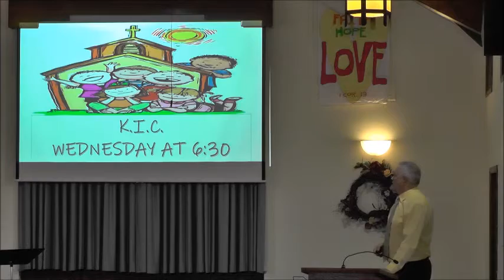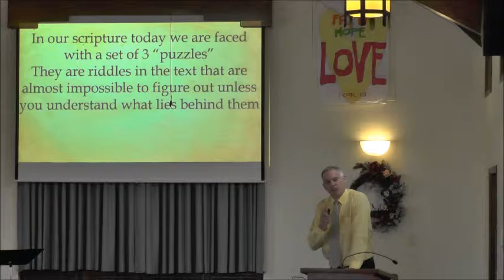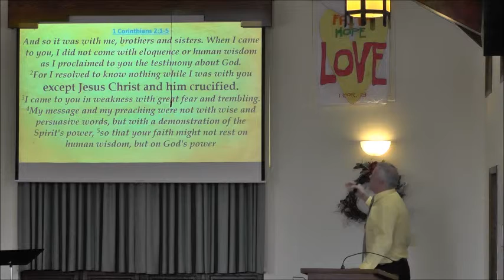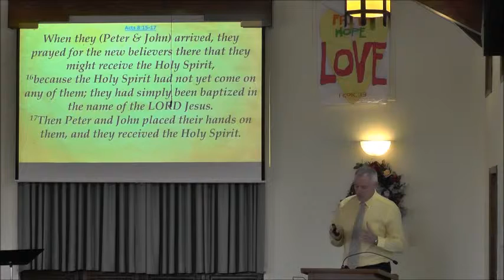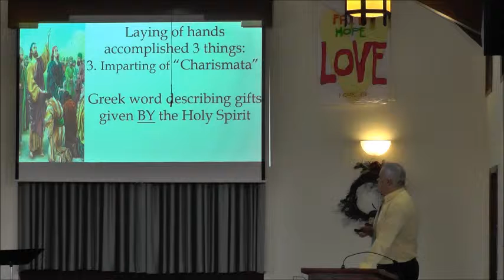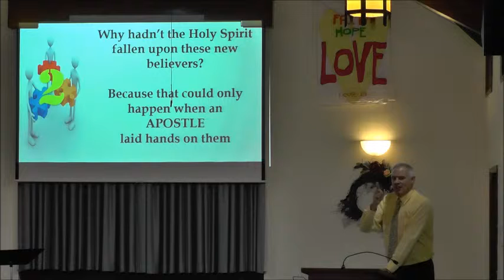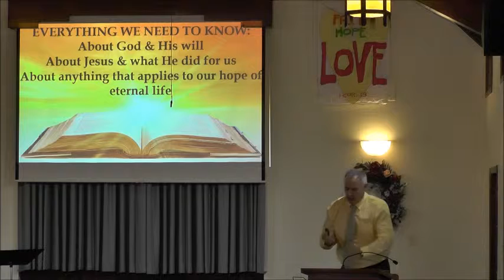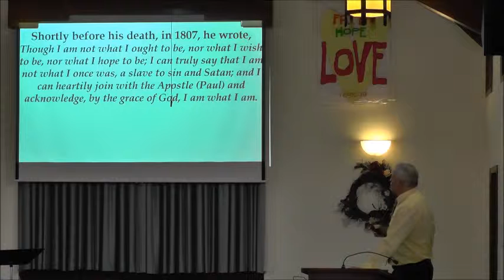The Puzzle - 2/24/2019